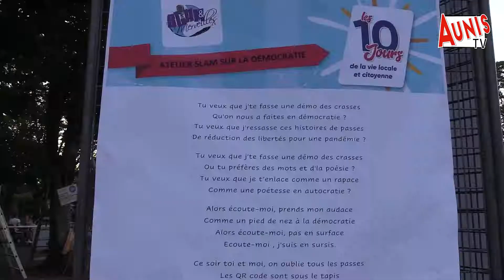La Rochelle. La canicule n'a pas freiné le banquet des 10 jours de la vie locale et citoyenne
À partir de 20 heures, le Centre Social et Culturel Christiane Faure a organisé son grand banquet qui clôturant les 10 jours de la vie locale et citoyenne.